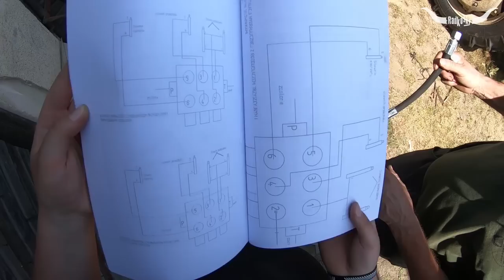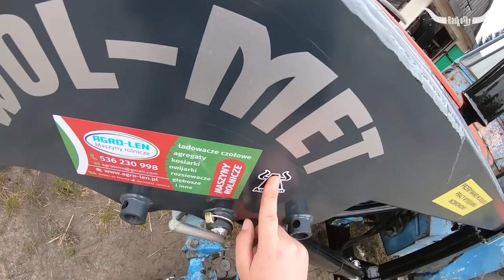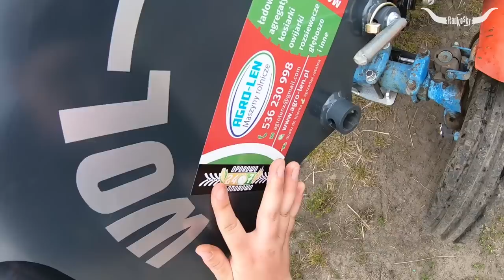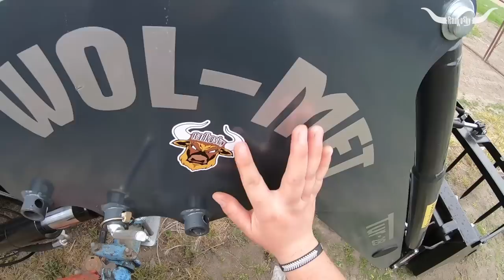W końcu mamy TURa! Zamontowaliśmy ładowacz czołowy do C330! | Vlog #78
ℹ️ Najczęściej zadawane pytania: ℹ️
* Jaki jest rozmiar wygrodzeń? - Wygrodzenia w dobudówce to 3,6x3,8m plu wybieg 4,0x3,6m. Wygrodzenie na duże byki w oborze 4,2x3,6m w środku plus 4,2x4,0m pod wiatą
* Z jakich rur zrobione są drabiny paszowe i przegrody? - Rury z odzysku fi65mm grubość ok 3mm

🐮 STADO "BYKÓW" NA KANALE: 🐮
Szlakiem Rolnika
Klaudiusz B
Kacper
Simon Knap
Ramzes
*** SERDECZNIE DZIĘKUJĘ ZA WSPARCIE ***